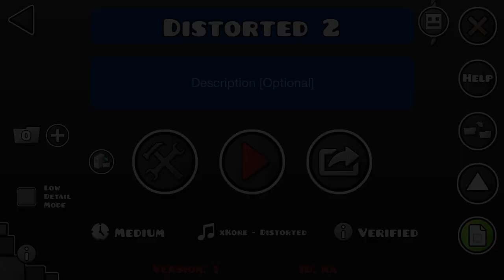My part in Distorted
Hosted by saikuron
for a gdps